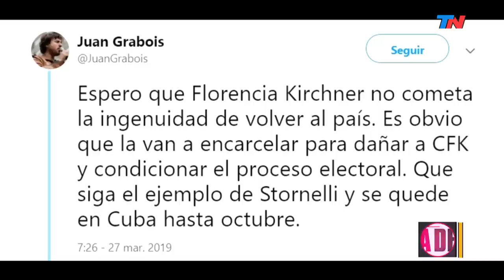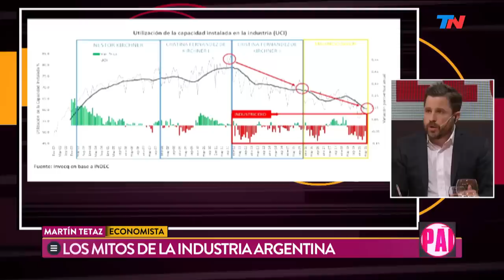El país de Cristina y Maradona | PALABRA DE LEUCO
La columna de Alfredo leuco: Grabois, el provocador chavista. El país de Cristina y Maradona: el periodista y escritor Carlos Ares vino a analizar la actualidad argentina en su amplio espectro. La Justicia frenó a Moyano. Los mitos de la industria argentina. Federico Andahazi: ¿Y ahora qué?

Programa de "Palabra de Leuco" emitido el Martes 10 de Septiembre de 2019.